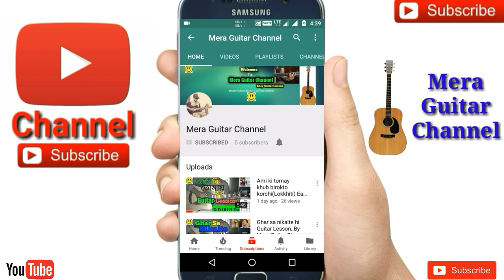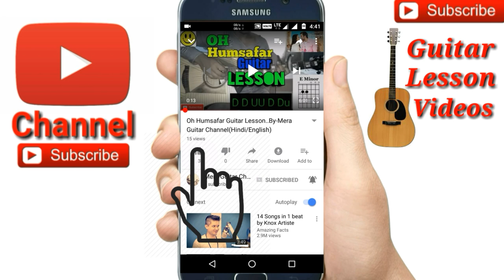Lal Saree Poriya Konna ||sohag||-Easy Guitar Chords/Lessons/Tutorial/Guitar Cover..By-Merajul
Lal Saree Poriya Konna ||sohag|| cover by Merajul

Lal Saree Poriya Konna ||sohag|| guitar lesson
Lal Saree Poriya Konna ||sohag|| 5 chords used
Chords-Cmin,G#,A#,D#,G Org
Capo on 3rd fret-Amin,F,G,C,E
Str-D DD DD
So easy song for guitar
My guitar...
My ukulele...
Guitar tuner...
Guitar bag...
Buy this link
My microphone..